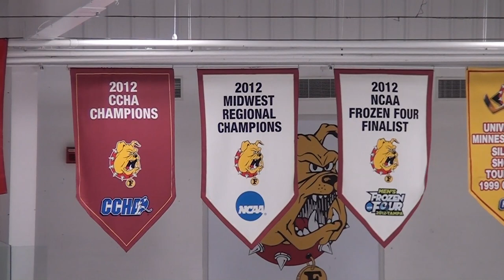Ferris State Hockey vs. Mercyhurst Lakers Highlights 10/19/12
Highlights of the 7-3 victory for the Ferris State Bulldogs over the Mercyhurst (Pa) Lakers. Banner raising and ring ceremony night in Big Rapids, Michigan.